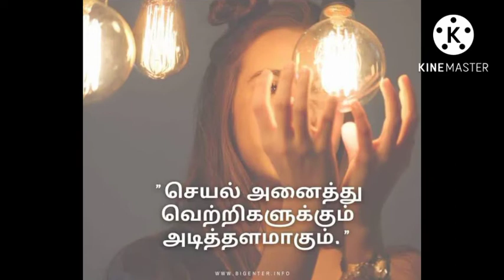cup of confidence action is real success . hard work is secret of success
cup of confidence  success  quotes self confidence